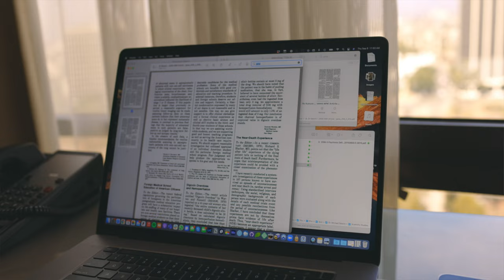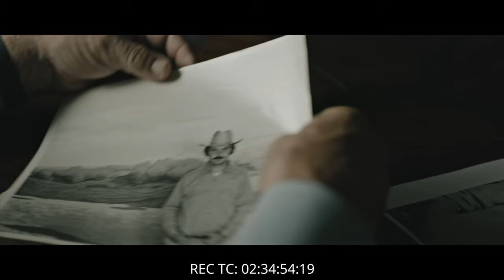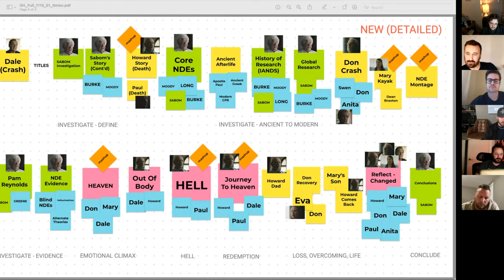The Edit - Making of After Death (2023)